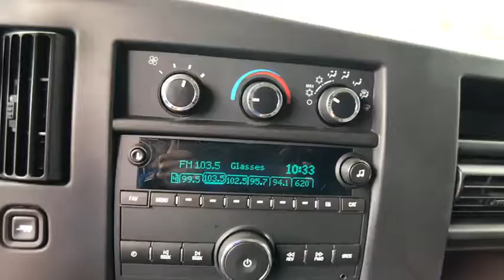2017 Chevrolet Express Cargo Van Tampa FL H1100770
2017 Chevrolet Express Cargo Van Work Van

Recent Arrival! BACKUP CAMERA, ABS brakes, Air Conditioning, Convenience Package, Cruise Control, Fixed Rear & Side Cargo Door Glass, Power windows, Rear Side Door Glass Window Security Bar, Tilt Steering Wheel, Traction control. CARFAX One-Owner. Clean CARFAX. RWD 6-Speed Automatic HD with Electronic Overdrive Vortec 4.8L V8 SFIAwards:* 2017 KBB.com 10 Most Awarded BrandsNobody beats a Veterans Ford deal!!